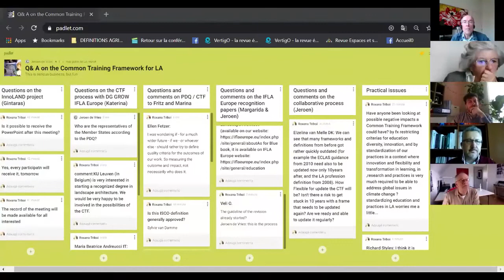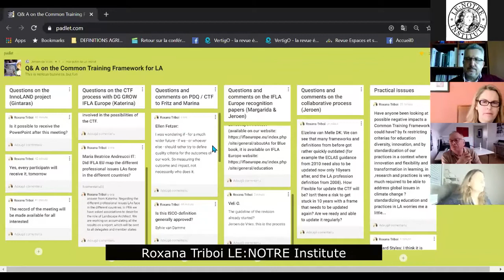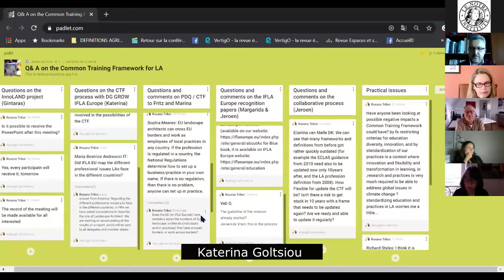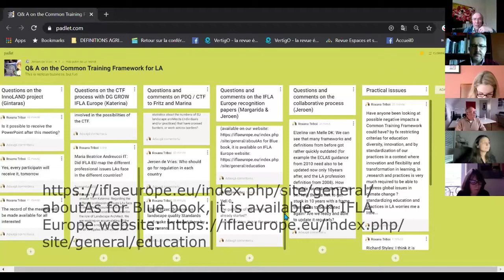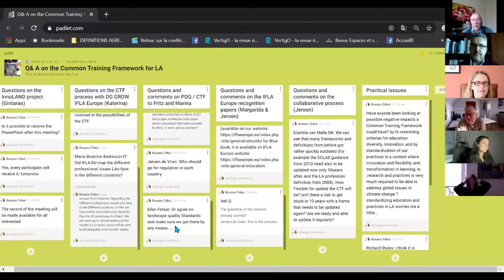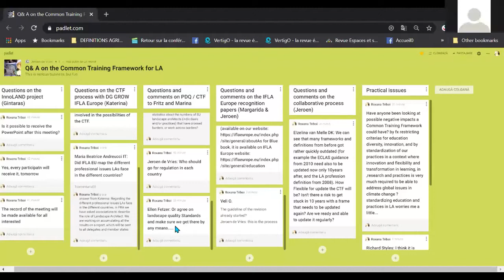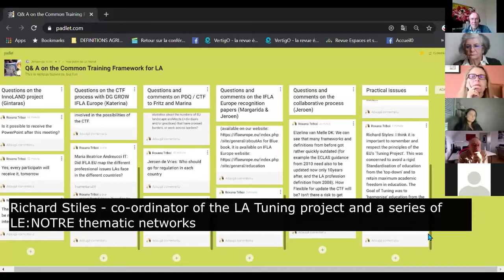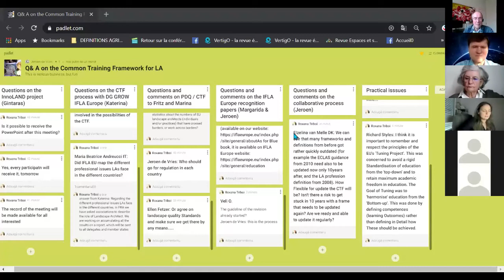2021 01 15c Kick off InnoLAND CommonTraingFr Landsc Archi Part 3 Q&A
Questions and answers on the kick-off presentations of the collaborative process of a Common Training Framework for Landscape Architecture. Friday 15th of January 2021 by Roxana Triboi, LE:NOTRE Institute.